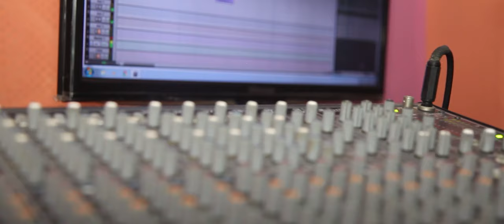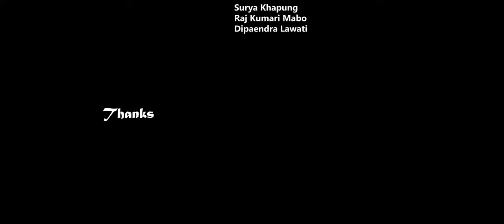SAHELE BESHI || OFFICIAL FULL SONG || Sanjaya Ningleku & Dipa Suhang || New Nepali Lok Song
♪♪ Vocal ♪♪
♪♪ Sanjaya Ningleku & Dipa Suhang ♪♪

♪♪ Lyric ♪♪
♪♪ Mohan Phombo Limbu ♪♪

♪♪ Composer ♪♪
♪♪ Sanjaya Ningleku ♪♪

♪♪ Studio : Shankara Digital ♪♪

♪♪ Soniya Limbu ♪♪

© & P Sanjaya Ningleku Official
Sanjaya Ningleku Official is authorized to upload this video.
Any anauthorized using , uploading on another chanel is without permission will strictly prohibited. ( Embedding to website is allowed )